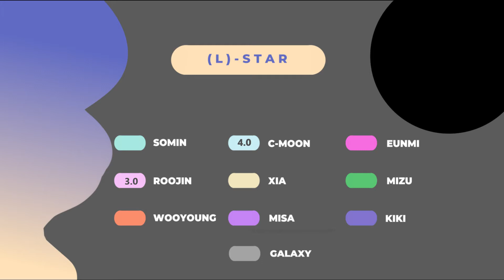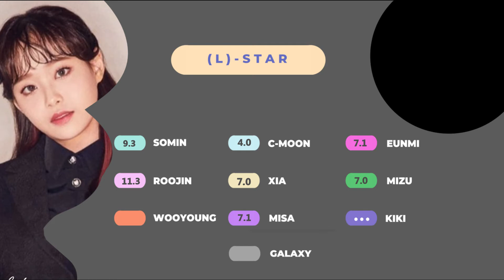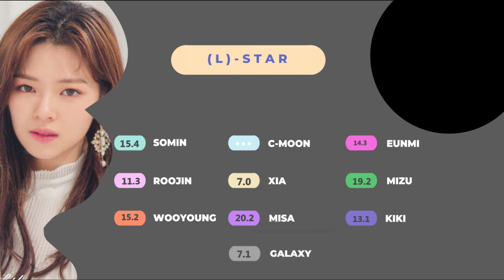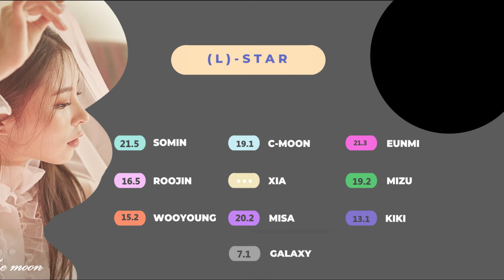(L)-STAR ((사랑)별) Oxygen [LINE DISTRIBUTION]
OMG ENT. OFFICIAL TWITTER

OMG Entertainment ©
Everything in this channel is fictional and just for fun